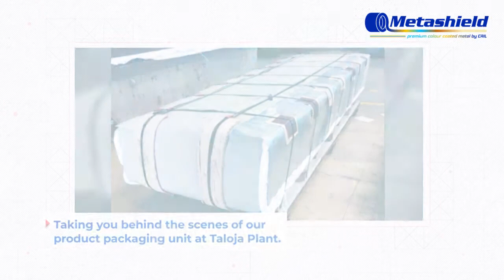Product packing and loading process unit at our Taloja plant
At CRiL, we support environment-friendly packaging to reduce wastage and facilitate safe handling.
Watch behind the scenes of our product packing and loading process unit at our Taloja plant.